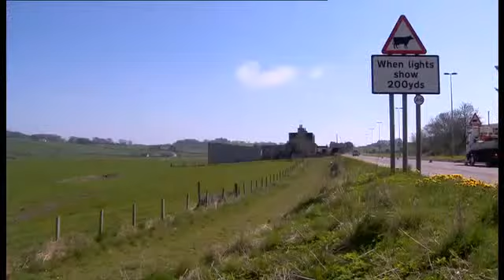Aberdeen FC say they'll move from Pittodrie.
Will Aberdeen FC move from their historic Pittodrie home? Live and package for BBC News.